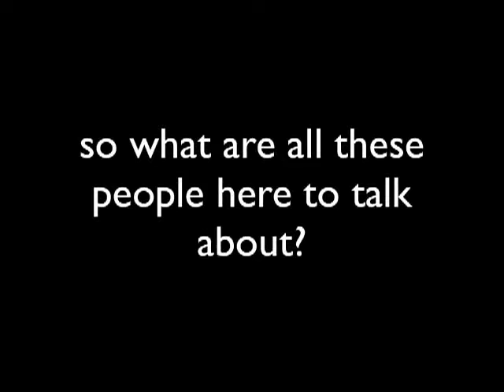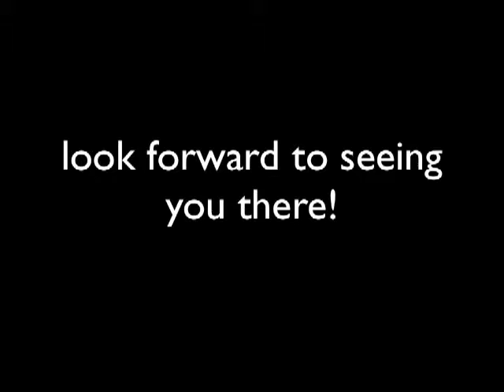ECER Impressions 2010